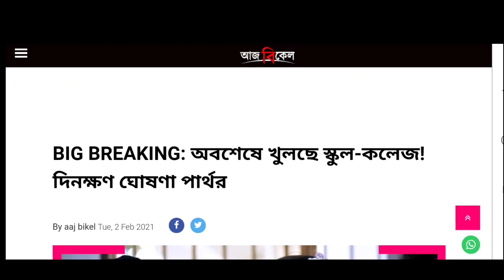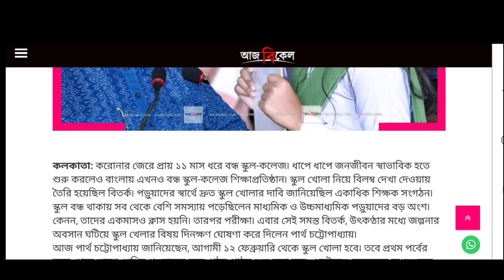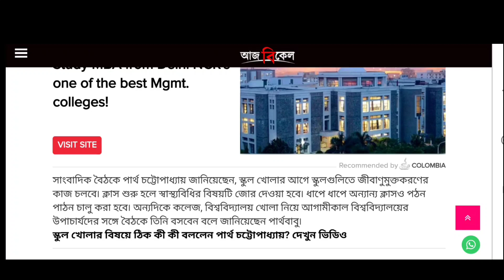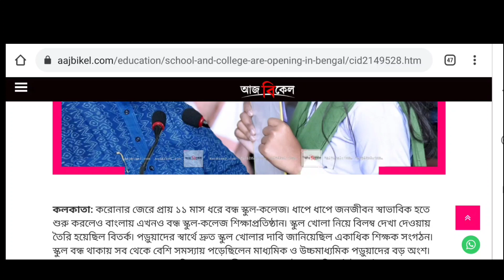স্কুল কলেজ খোলা নিয়ে বড় ঘোষণা শিক্ষামন্ত্রীর | wb school college university reopening date 2021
Education Minister Partha Chaterjee Announced school opening date in west bengal. College reopening date also to be announced soon. In this video I have discussed on this matter. So Hope it helps you. Thanks a lot.

Covered Topics:

1. school college university reopening in west bengal
2. school opening date 2021
3. west bengal school opening date
4. school college kobe khulbe
5. college reopen in west bengal
6. college reopening in west bengal
7. college reopen west bengal
8. school opening date 2021 today news
9. when will colleges reopen in west bengal
10. school college reopen date 2021
11. school kobe khulbe 2021
12. university reopen 2021
13. wb college reopen
14. calcutta university reopening date 2021
15. wb school colleges reopening news
16. college reopen date 2021
17. college reopen date today update